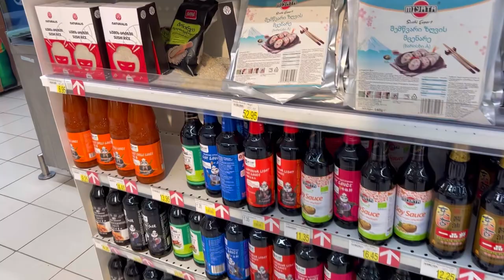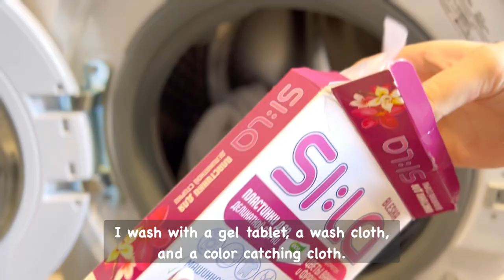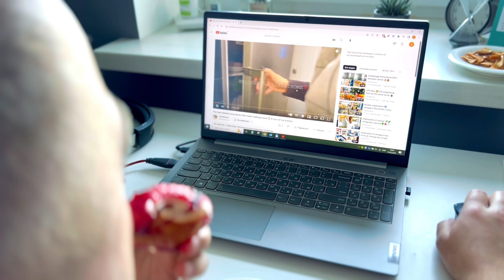VLOG Georgia, Gudauri 🤍🏔Rest at the ski resort ⛷Lifehacks for packing a suitcase🧳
To make soft buns:
Warm milk - 200 g
Sugar - 110 g
Vanilla sugar - 20 gr
Salt - 1 soup spoonful
Egg - 1 egg
Butter - 70 g
Flour - about 400-450 g
Dry quick yeast - 5 gr

00:00 Gudauri
09:21 Tbilisi
11:30 Packing a suitcase